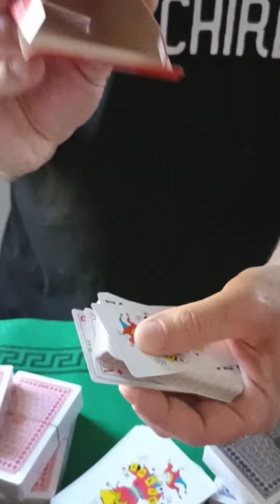Je teste ma Poigne EPISODE 1 : DÉCHIRER 86 CARTES avec les Mains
Dans cette vidéo je teste mon GRIP, en essayant de déchirer 86 cartes à jouer en 2 avec la force de mes mains.